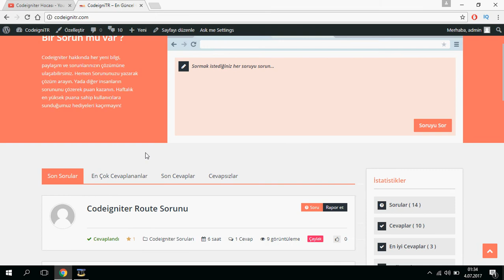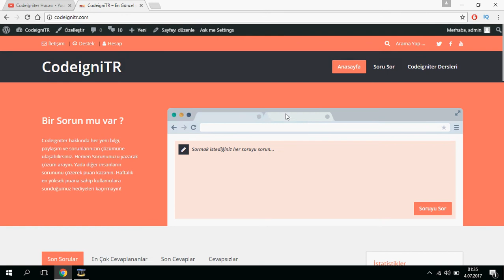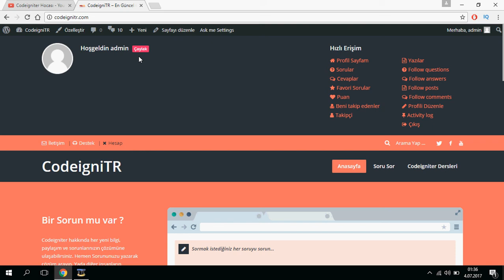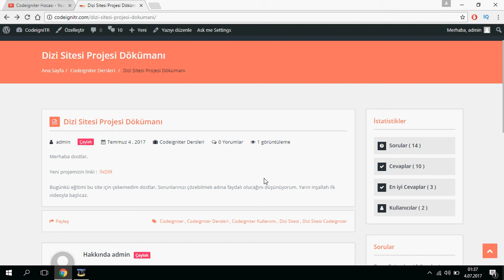Dizi Sitesi Projesi Hakkında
Gecikme için hepinizden özür dilerim.